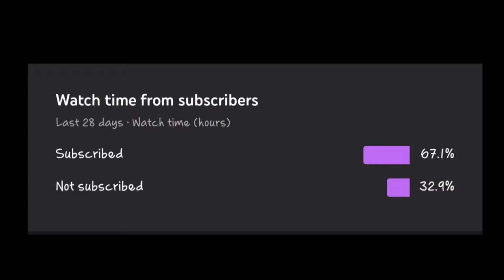R.I.P 🎯💔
In Game Name  : 777 ABU  144

🎶songs:

🕐 Timecode 🕐
00:07- Highlight
01:02 - End